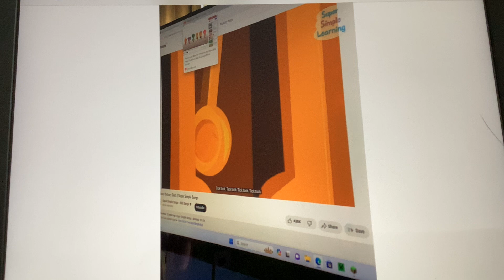Hickory dickory dock, the mouse went up the clock!